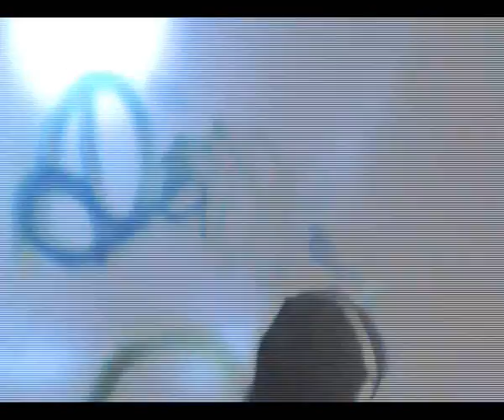PROJECT Y - UN CAPODANNO DA FINE DEL MONDO 2012-2013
Festa di capodanno a Como

Riprese e montaggio: Mirko Salcia